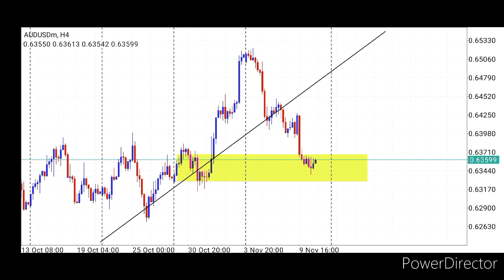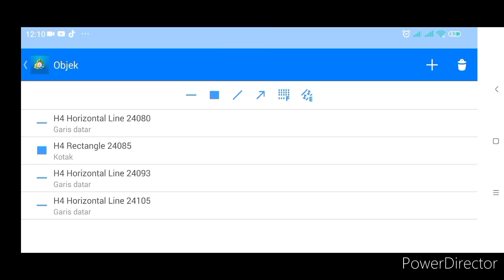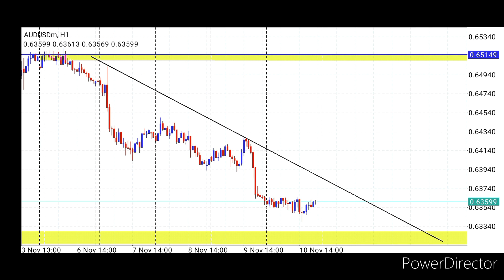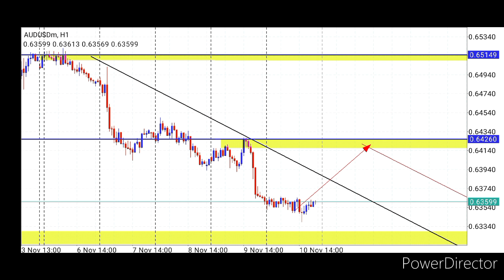🔴AUDUSD TECHNICAL ANALYSIS FOREX 13 - 17 November 2023 || STRATEGY AUDUSD THIS WEEK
Welcome to Akideruz Channel, exclusively tailored for forex traders like you! get ready to dive into the world of trading as we bring you the most compresehensive analysis of major pairs.

Trading Forex market requires a lot of partience and disclipine but with the strategy and understanding, the result can be amazing .

forex analysis chart
forex analysis tools
forex analysis telegram
forex analysis techniques
forex analysis live
forex analysis weekly
forex analysis to day live
forex analysis for tomorrow
forex anallysis daily
forex technical analysis today
forex gold analysis today
forex news analysis today
forex market analysia today
fundamental analysis forex today
analisa forex hari ini
analisa forex gold hari ini
analisa forex hari ini xauusd
analisa forex eurusd hari ini
analisa forex akurat
analisa forex terbaik
analisa forex harian paling akurat
XAUUSD EURUSD GBPUSD AUDUSD USDJPY USDCAD EURJPY GBPJPY NZDUSD USDCHF